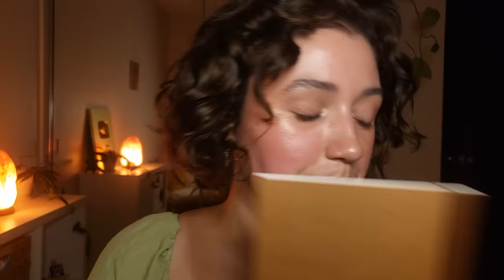ASMR Meditation & Energy Cleansing 🧡 Burning Ritual, Plucking/Pulling Away Negativity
Hi loves 🥰 i hope this meditation and energy cleansing helps you release negative energy while you drift off to sleep. With comforting personal attention, a grounding meditation, burning ritual, pulling/scooping/plucking away negativity, paper ripping, wood tapping, candle lighting, and more! This is my first time leading a ritual like this, so I hope you find it soothing, and that you're able to let go of things that are holding you back. Always practice safety when burning things if you end up trying this yourself 🔥 Besitos!

✧ SOCIAL ✧
✧ TIMESTAMPS ✧
0:00 whispered intro
4:45 deep breaths
7:55 grounding exercise
14:30 energy clearing meditation
15:50 tigers eye cleansing + affirmations
17:20 deep breaths
18:33 burning ritual intentions
27:00 paper ripping and tapping
31:00 match sounds + burning ritual
35:00 candle lighting
37:30 energy plucking
42:40 wooden spoon tapping + energy scooping
50:40 lemon aura quartz cleanse
53:30 outro and besitos

I got the wand from @MovementIntoGrace on etsy!

much love,
Jocie

I post what I enjoy, meaning lots of:
MAKEUP & SKINCARE
PERSONAL ATTENTION
FANTASY ROLEPLAYS
& NATURE

For someone practicing to slow down & be kind to themselves, I find ASMR gives us a chance for pause, encouraging us to take time for self care and to prioritize our wellbeing.